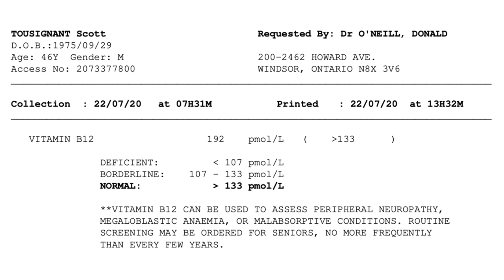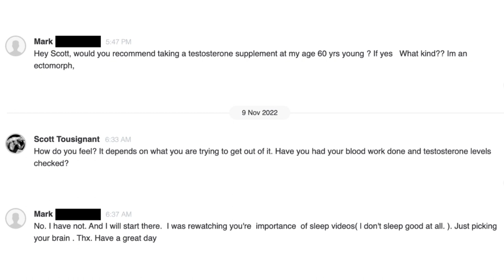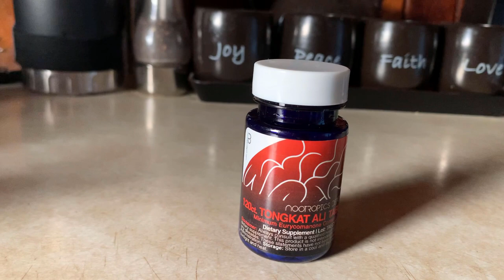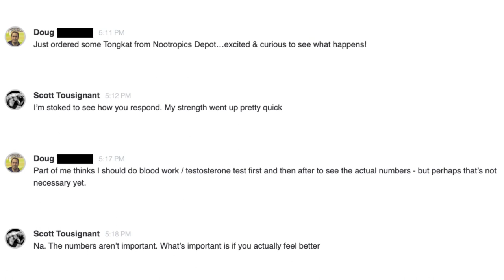Should You Take Testosterone Boosting Supplements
Should you take a testosterone boosting supplement? There are 3 criteria you should consider first. We'll discus what those are in today's video.